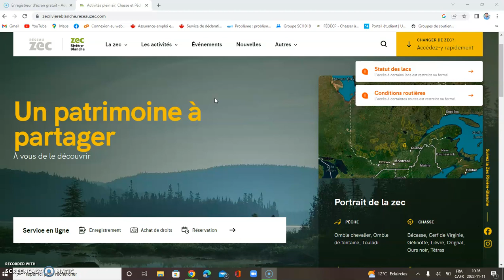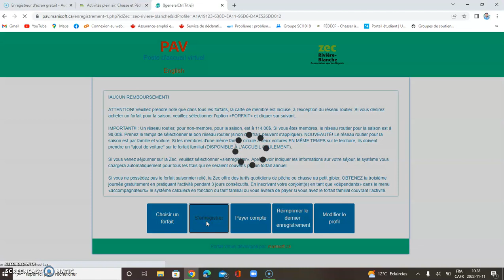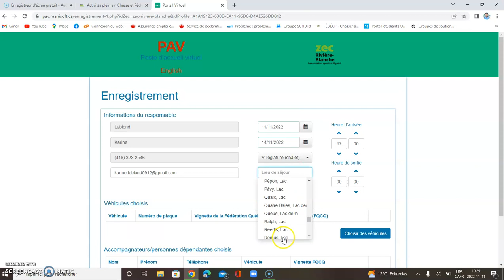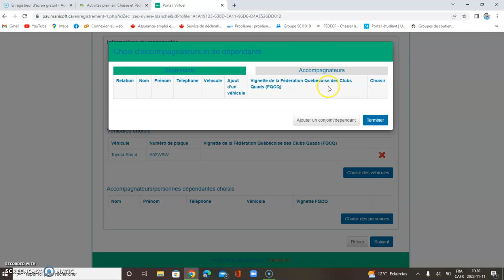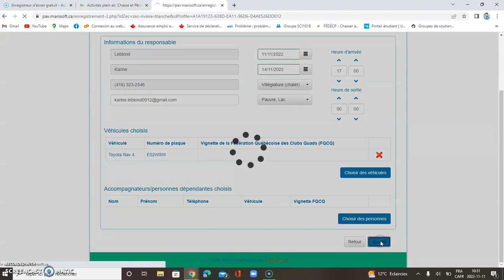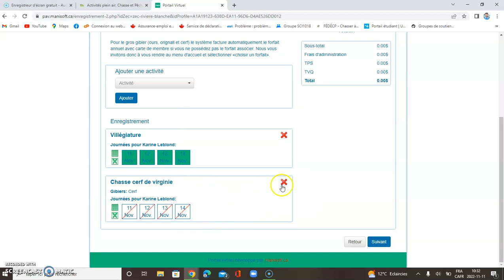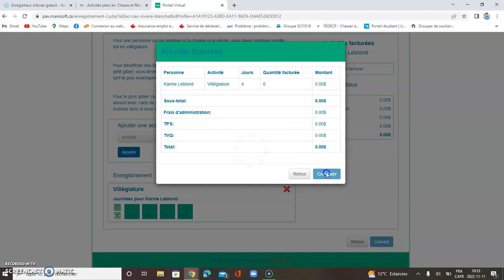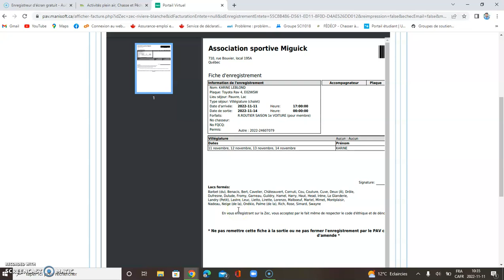Comment s'enregistrer correctement avec le PAV (poste d'accueil virtuel)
Pour tous les usagers de la zec de la Rivière-Blanche, nous vous présentons une vidéo qui vous permettra d'apprendre comment bien remplir votre enregistrement en ligne. Plusieurs usagers éprouvent de la difficulté, et l'ASM vous propose une mini-formation simple, qui vous permettra à l'avenir d'éviter des erreurs d'enregistrement !